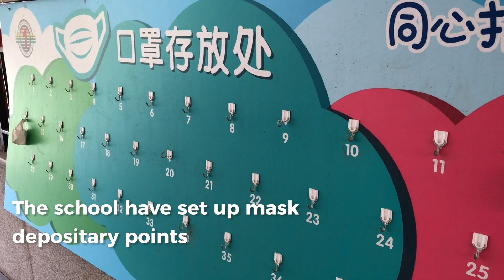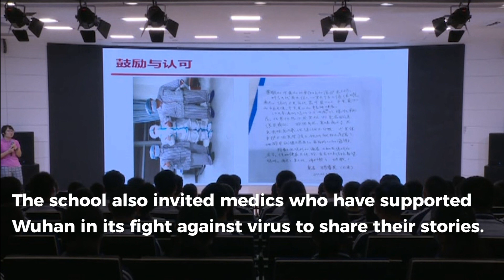Primary and middle schools students embrace new semester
Welcome back to school! Primary and middle schools across China start a new semester on Sep 1.  Physical education and outdoor exercises are conducted normally. “It is very hard-won that the students can return to school as scheduled,” a headmaster in Beijing told GT.